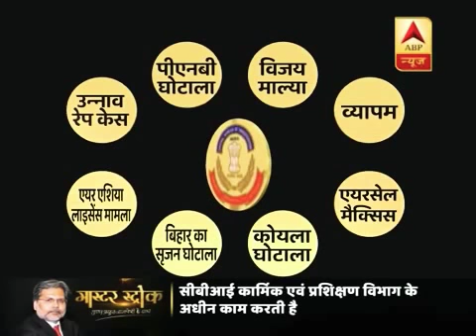पुण्य प्रसून ने किया खुलासा, कैसे सरकार CBI Director के निचे प्लान साथ Special Director बनाया,मक़सद?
An internal rift between two senior officers at country’s largest investigative agency Central Bureau of Investigation has now escalated, exposing the loopholes inside the agency. The matter came to light after CBI wrote to the Central Vigilance Commission (CVC) saying, that its second most senior officer, Special Director Rakesh Asthana, does not have the mandate to represent its chief, Director Alok Verma. The CVC has also been informed that several officers who were being inducted into the agency are already under CBI’s scanner as ‘suspects’ in criminal cases. The letter also conveyed that “Asthana is himself under the scanner and that he cannot be consulted for inducting officers into CBI in the absence of the Director”.Taking on the agency, now various opposition parties are taking on the government, questioning “if names of CBI appointees are coming from PMO, BJP or Sangh”